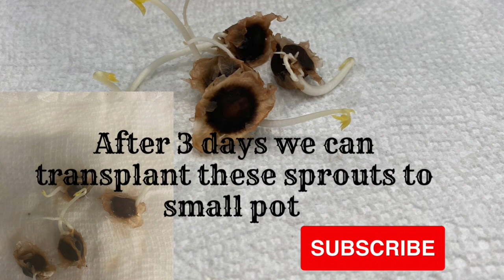How to Grow Drumstick plant / Moringa from seeds/విత్తనాల నుండి మునగ మొక్కను ఎలా పెంచాలి